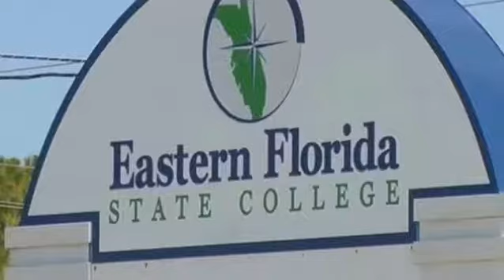321Sportscast Promo Clip! "Keepin' it 💯 with PK Cannon"